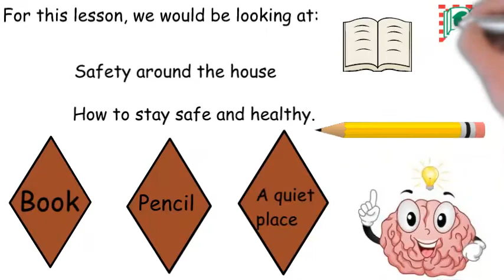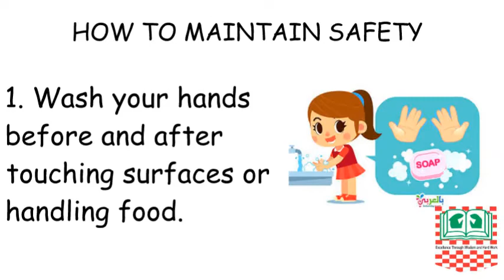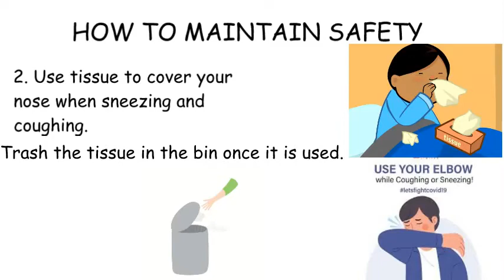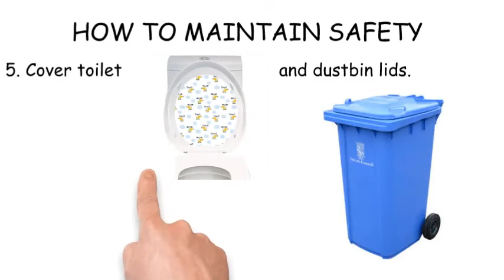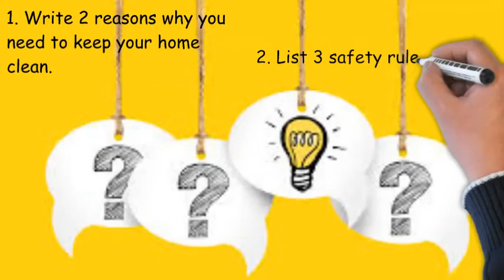SAFETY AT HOME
Social Studies Grade 1